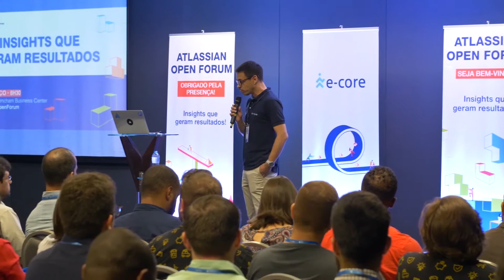Gerenciamento e Workflow Ágeis Atlassian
A integração das ferramentas Atlassian permite um gerenciamento ágil e a troca de informações compartilhadas num único lugar permite que o workflow seja facilitado.